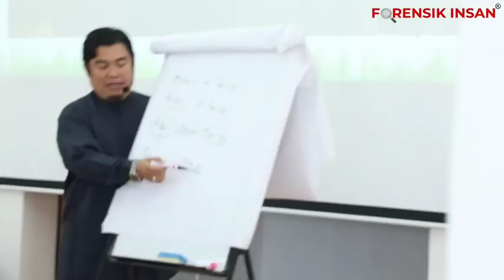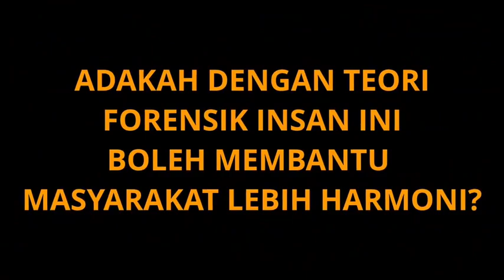Ustaz Amin - Temuramah Kepuasan Pelanggan Terhadap Forensik Insan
FORENSIK INSAN adalah Program pengurusan emosi untuk mengenal potensi diri, jenis perwatakan dan emosi manusia yang wujud di sekeliling kita. Matlamat utama program Forensik Insan untuk memacu diri ke arah kejayaan hubungan sosiologi sama ada dalam skop kehidupan berkeluarga, dunia kerjaya, kemasyarakatan, perniagaan dan sebagainya. Program Forensik Insan ini diilhamkan daripada sumber al-Quran, Hadith dan gabungan ilmu psikologi Islam, Barat dan kemanusiaan.